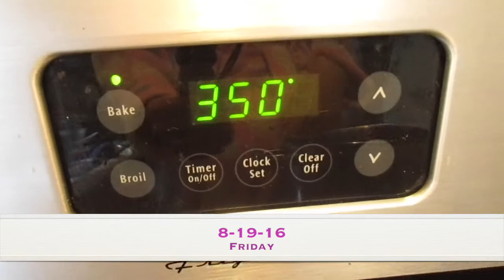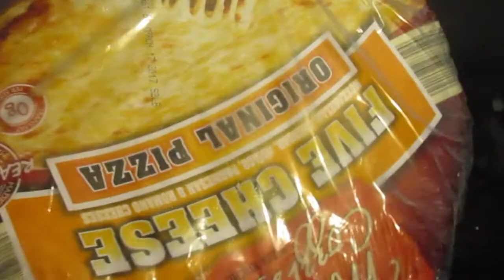PICKING CORN! - Vlogust 21st 2016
Today I took all the kids on a field trip to pick some corn. They loved walking through the corn field and picking ears of corn. We came home and had corn on the cob for lunch! Watch to find out the cute thing Trevor says in the corn field!